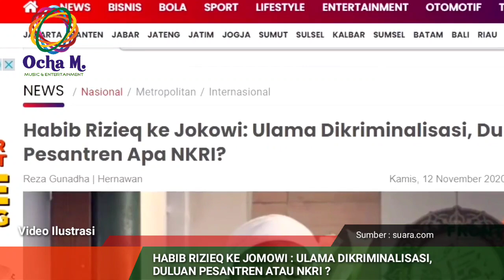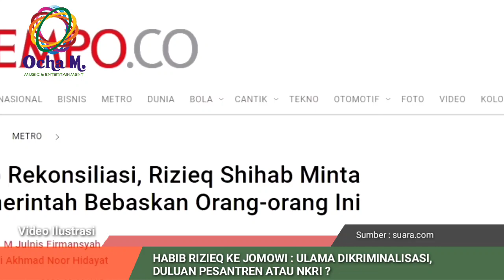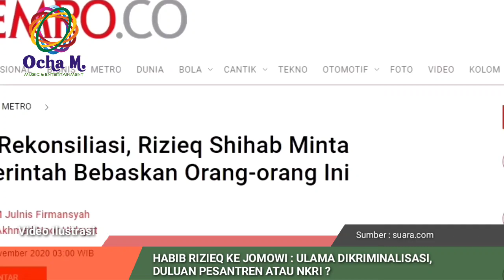HRS Siap Rekonsiliasi Dengan Pemerintah, Ini Syarat-syaratnya